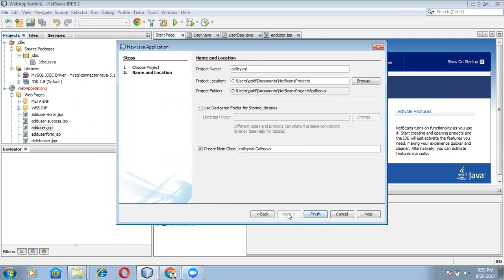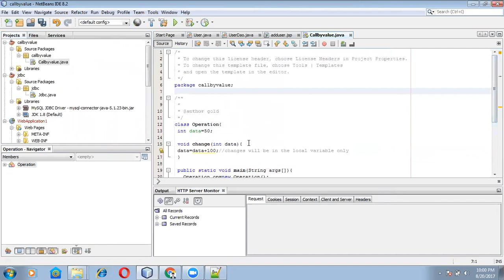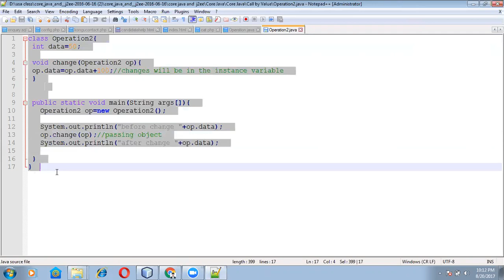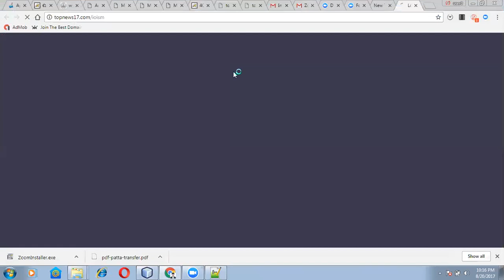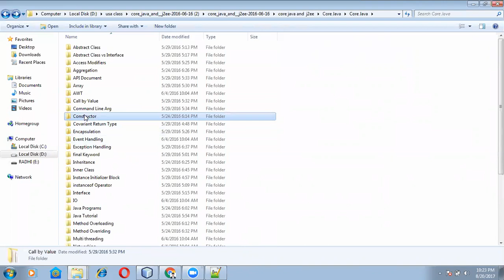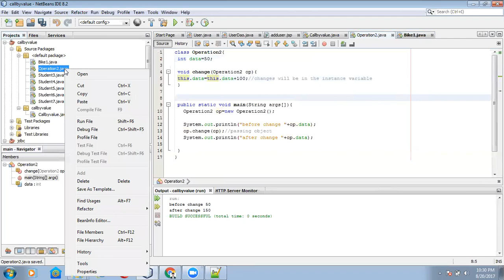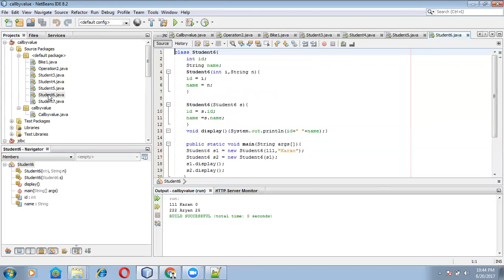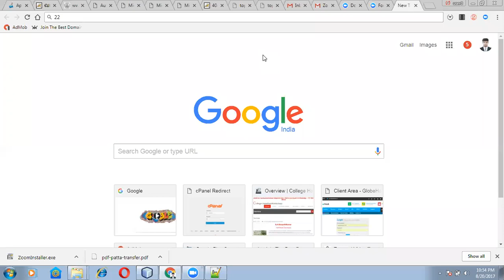Java Constructor and Java call by value in Tamil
Types of constructors
Default Constructor
Parameterized Constructor
Constructor Overloading
Does constructor return any value
Copying the values of one object into another
Does constructor perform other task instead initialization
Call by Value and Call by Reference in Java